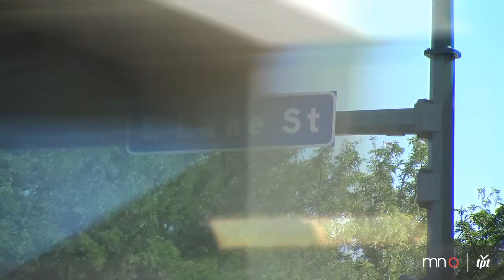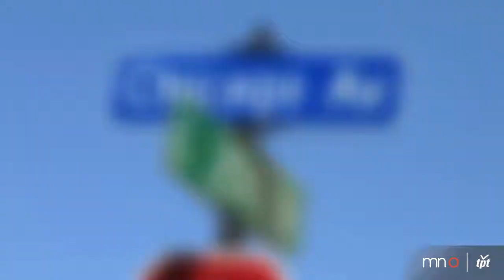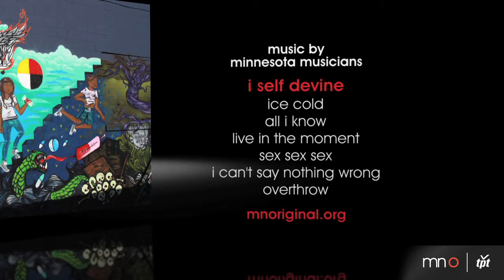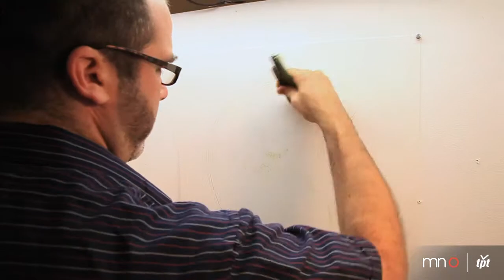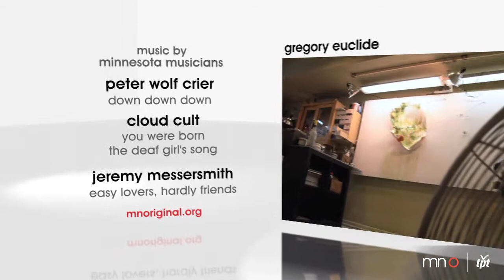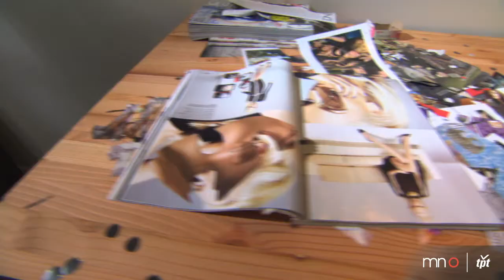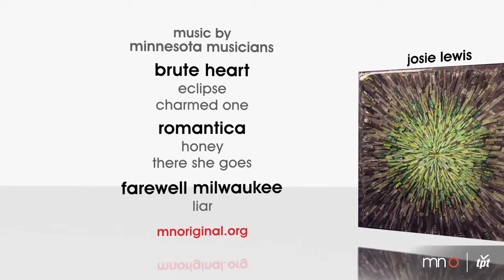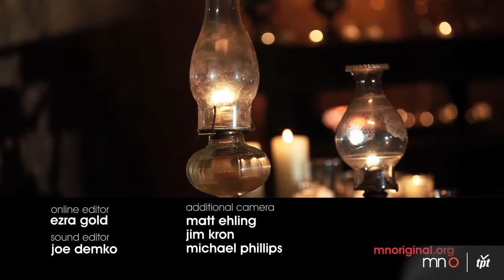#301: Chaka Mkali, Gregory Euclide, Josie Lewis + Storyhill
Chaka Mkali educates youth through community mural projects. Duluth native bluegrass band Trampled by Turtles perform at First Avenue. Painter Gregory Euclide uses brushes and collected trash to create different planes of reality. Josie Lewis builds three-dimensional worlds she calls hyper-collages. The Folk duo Storyhill performs in the Wabasha Street Caves.